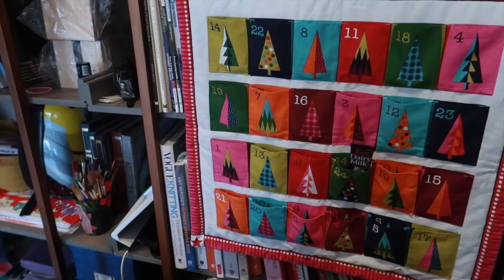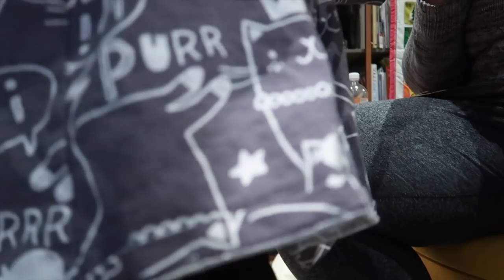Knitting Expat Vlogmas - Day 7 - Citrus Garlands & New Tree Ornaments!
Welcome to the Knitting Expat Podcast ... this is a podcast where I talk a bit about my Knitting & Spinning, Finished Objects and WIP's, Knit A Long news and other general chit chat.

Happy Knitting :)